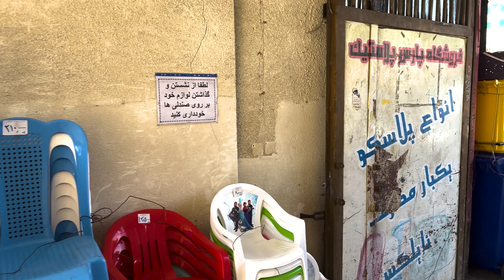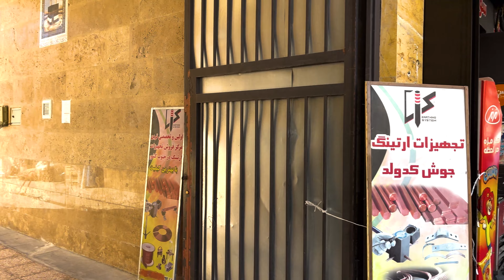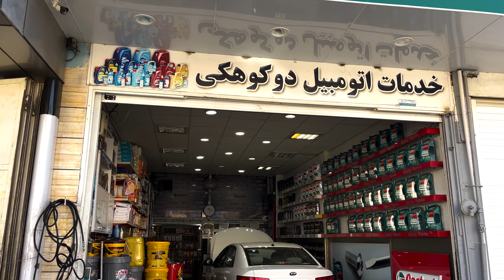Shiraz Walking Tour, South Qa'ani St., Fall,Iran 2022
Recorded - November 2022, weekday morning

Join our today's virtual walking tour alongside one of the oldest neighborhoods in Shiraz called "South Qa'ani Street". We start off our city walking tour from Artesh square and end in Sibooyeh boulevard. This street has always been the biggest and most well-known centers for Electronics and Tools stores. It is also near Kazeroon Gate which is the biggest center for buying fresh seafood, fruits and vegetables.

Hope you enjoyed watching our today's shiraz walking tour😊

The purpose of Trek Tour channel is to invite you to join me in a walking tour. During the tours, you can visit different tourist attractions, sites, and historical places. You can also enjoy natural beauties of various cities and countries. In the videos, you can feel like a real tourist as you join the virtual tour at home and walk through spectacular places for free (city and worldwide tours). Also, the videos in Trek Tour  channel help you to become familiar with tourist attractions and destinations in different cities and countries and find the best options for your future trips.